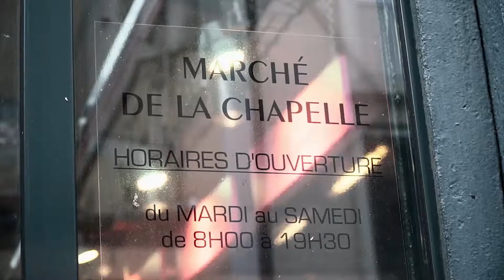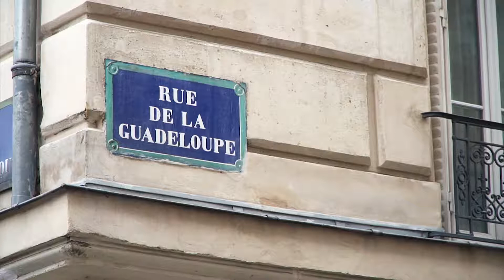PARIS 18 - Appartement 46m2, 2 pièces, 1 chambre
Nous sommes allés à Paris dans le 18è arrondissement pour visiter un appartement de 46m2 comprenant 2 pièces et 1 chambre mais aussi une terrasse de 4.72m2. Le tout pour un prix de 420.000€.